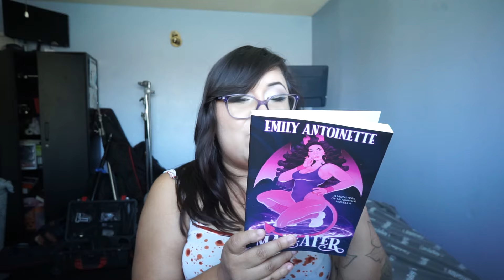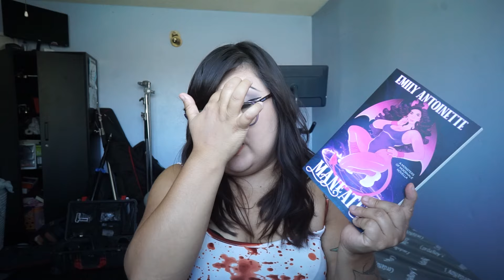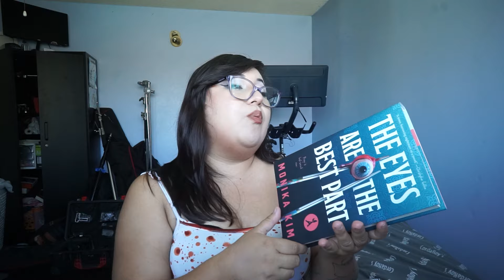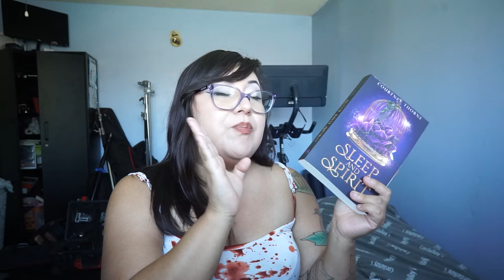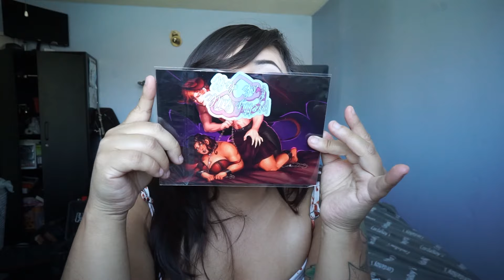All the Books I want to read this Fall! | + 5 Star Predictions!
TIME STAMPS:
0:00 Intro
1:05 Books I wanna Read this Fall
5:55 My 5 Star Fall Book Predictions
17:06 Outro